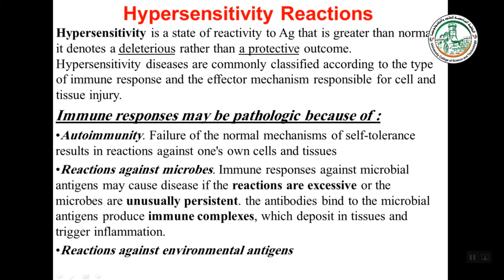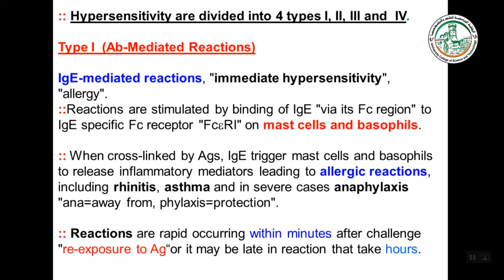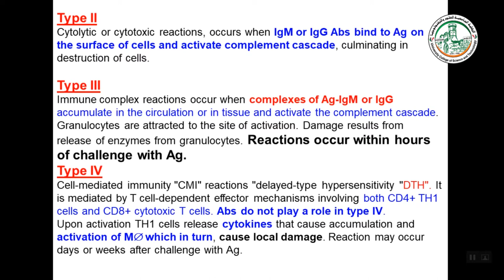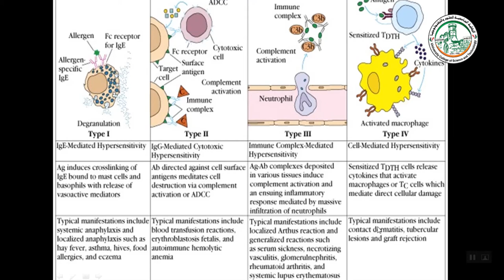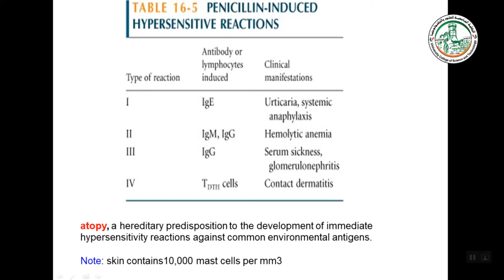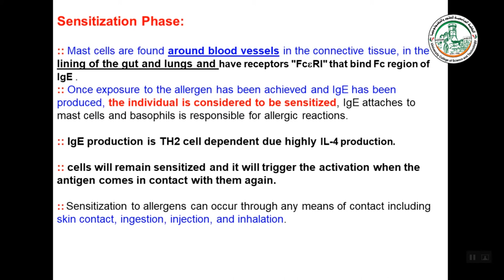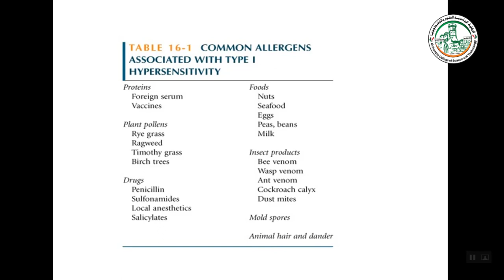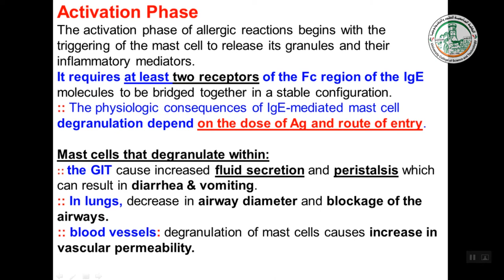hypersensitivity 1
شروحات مساق علم المناعة السريري
د.زياد الداهودي